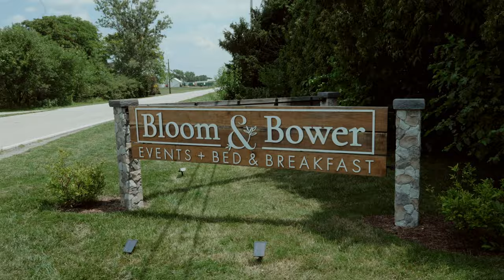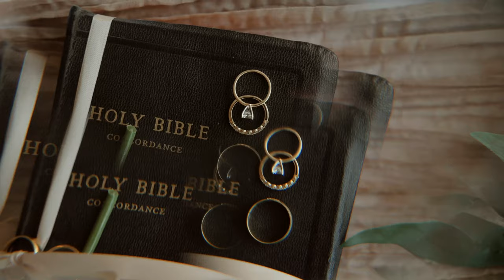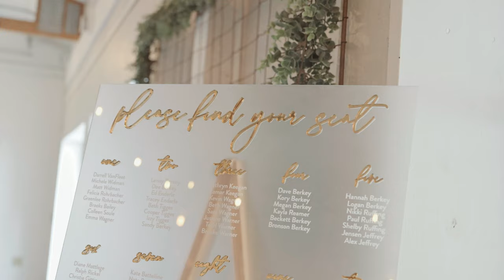THE BERKEYS | A whimsical wedding | 2023 wedding film